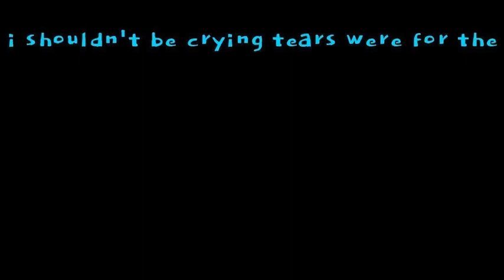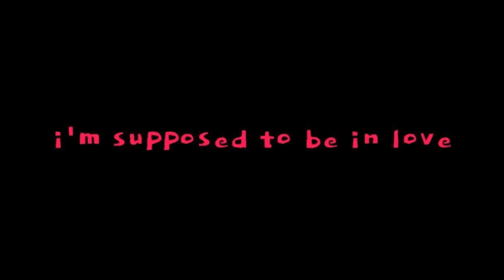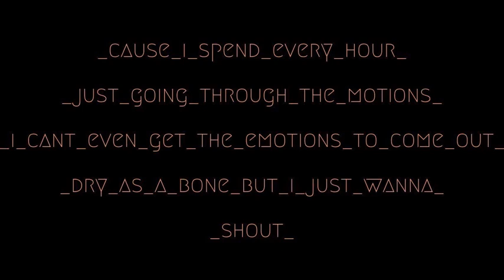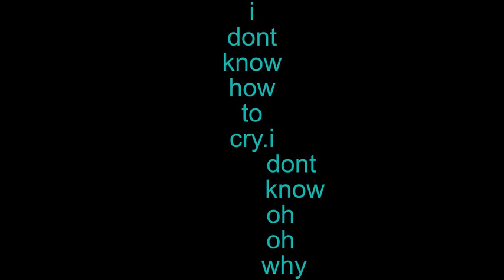WHAT NOW // Rihanna // Lyrics + Visualizer